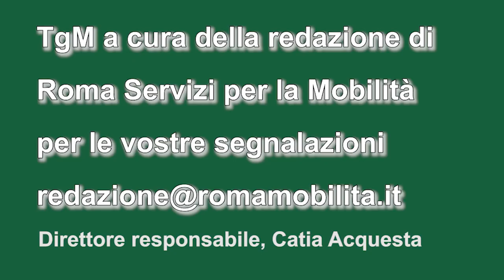tgm ore 17,00 del 25 novembre 2022